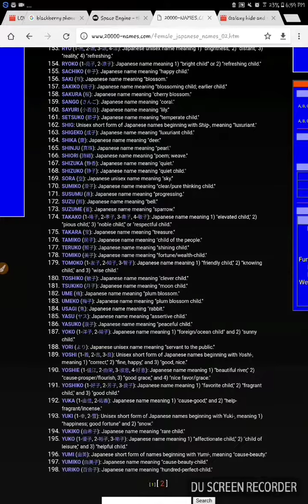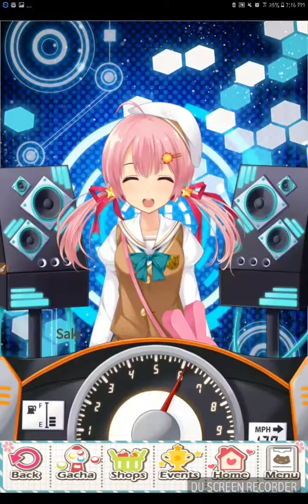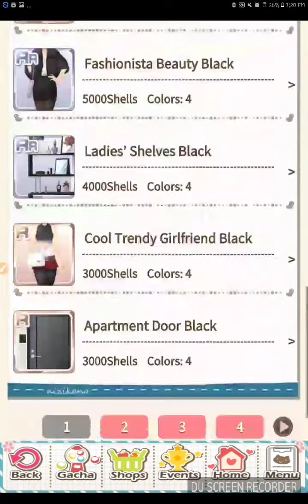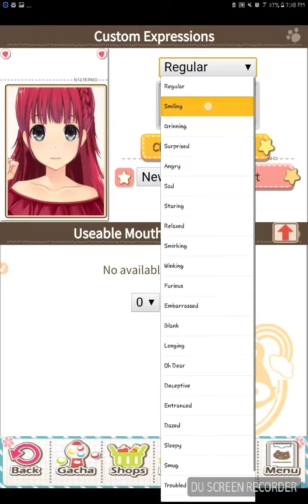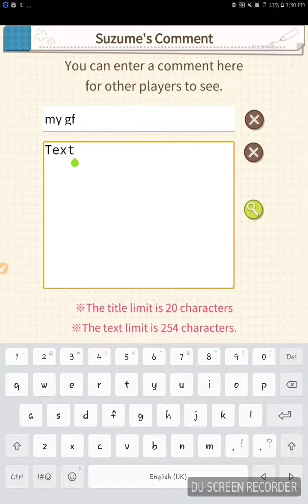trying out dream girlfriend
i would die for suzume. shame that i probably wont play this game a lot. if possible, i might remake her in another game